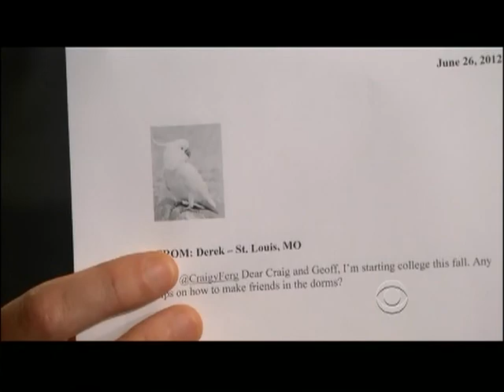Craig Ferguson 6/26/12C Late Late Show tweetEmail XD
Craig reads viewer tweets and emails...hide yer bitches!